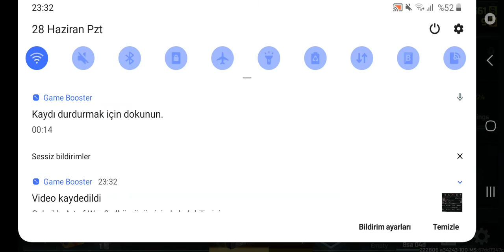1 IKMALA OYUN FIRLATMAQ🤣